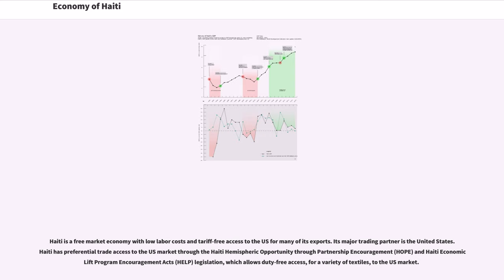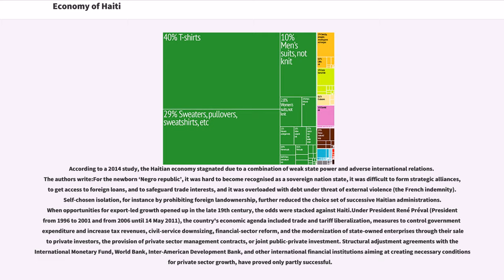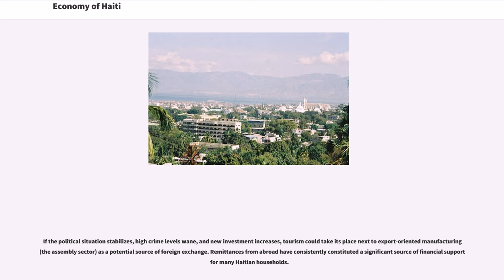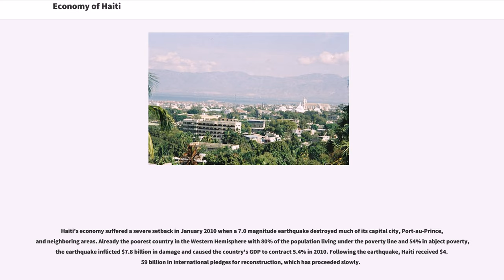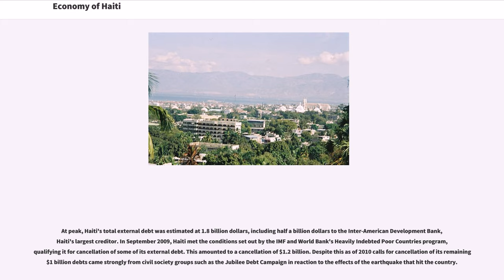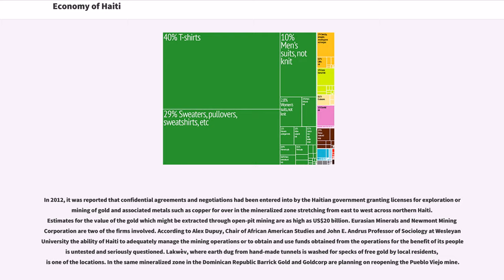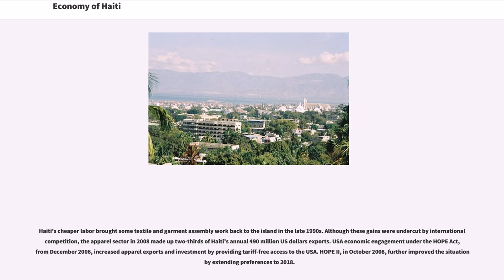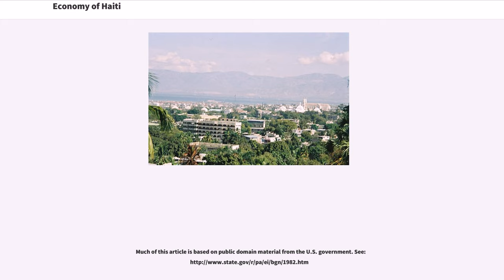Economy of Haiti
Haiti is a free market economy with low labor costs and tariff-free access to the US for many of its exports. Its major trading partner is the United States. Haiti has preferential trade access to the US market through the Haiti Hemispheric Opportunity through Partnership Encouragement (HOPE) and Haiti Economic Lift Program Encouragement Acts (HELP) legislation, which allows duty-free access, for a variety of textiles, to the US market.

Haiti has an agricultural economy. Over half of the world's vetiver oil (an essential oil used in high-end perfumes) comes from Haiti, and bananas, cocoa, and mangoes are important export crops. Haiti has also moved to expand to higher-end manufacturing, producing Android-based tablets and current sensors and transformers.

Vulnerability to natural disasters, as well as poverty and limited access to education are among Haiti's most serious disadvantages. Two-fifths of all Haitians depend on the agriculture sector, mainly small-scale subsistence farming, and remain vulnerable to damage from frequent natural disasters, exacerbated by the country's widespread deforestation. Haiti suffers from a severe trade deficit, which it is working to address by moving into higher-end manufacturing and more value-added products in the agriculture sector. Remittances are the primary source of foreign exchange, equaling nearly 20% of GDP. Haiti's economy was severely impacted by the 2010 Haiti earthquake which occurred on 12 January 2010.

Before Haiti established its independence from French administration in 1804, Haiti ranked as the world's richest and most productive colony. In the formative years of independence, Haiti suffered from isolation on the international stage, as evidenced by the early lack of diplomatic recognition accorded to it by Europe and the United States; this ha...